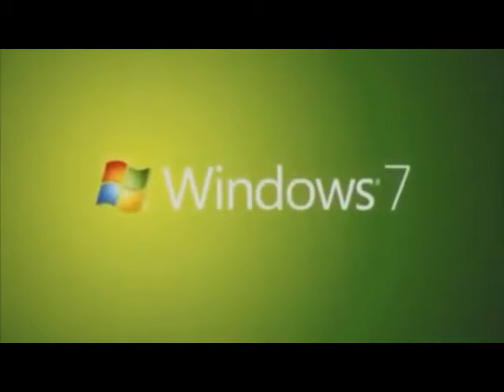Windows 7 Logo Animation in My G Major 25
sounds like sad x